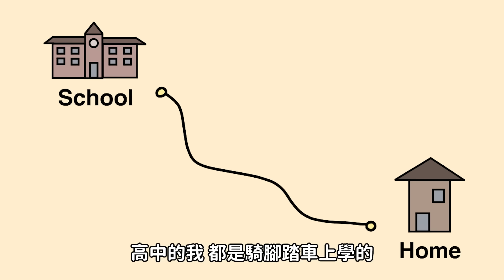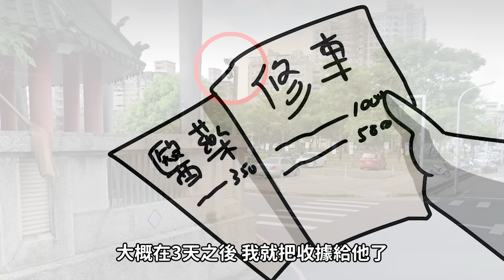【真實故事】這輩子遇過心機最重的女人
微疼的新書:
網路漫畫家

免費漫畫 微不幸劇場